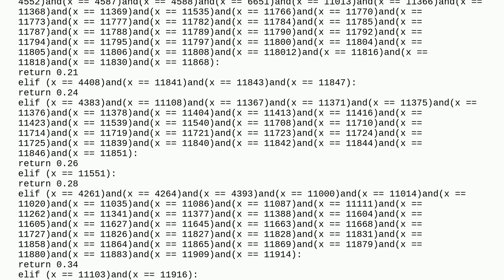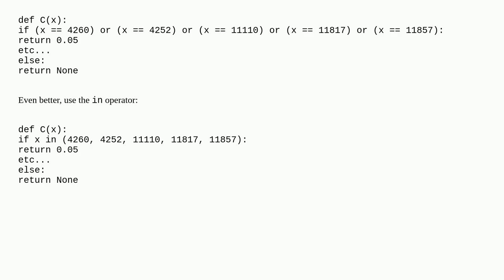ArcMap Field Calculator Python Parser gives ERROR 999999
A special thanks goes out to the community

  arcgis-desktop python-parser field-calculator arcmap error-999999